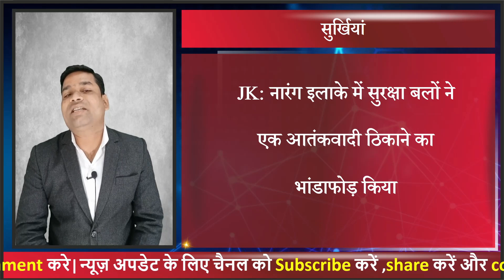CycloneYas | coronavirus | Ganga shore was the same three years ago | Vaccination Center in Dwarka's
covid-19
Black fungus
Southern Railway
corona cases

 Bihar: Meteorological Department warns about storm yas, high alert issued, possibility of heavy rains in 26 districts

12 oxygen express trains transport 969 MT oxygen to cyclone affected areas amid inclement weather

JK: Security forces busted a terrorist hideout in Narang area

UP: Tweet of the Chief Minister's Office - Corona was not there, yet the picture of the Ganga shore was the same three years ago.

Cyclone Yas: Army in standby mode in front of Behala police station in view of storm hazards

Cyclone Yas landfall begins in Bengal, will take three hours to complete- CM Mamta

Farmers celebrating black day on completion of 6 months of agitation, protesting with black flags on vehicles

PM Modi said - Corona is the biggest threat to humanity, we are proud of our scientists

The stock market rose, the Sensex opened with a gain of 262 points.

Corona: 2.08 lakh new cases in the last 24 hours in the country, a record 22.27 lakh tests were done yesterday

Yas to hit Odisha coast between 10 am to 11 pm, CM Naveen Patnaik talks to officials

Yas storm has affected Bengal, Kolkata airport closed till 7.45 pm today

Delhi: Vaccination Center in Dwarka's Vegas Mall inaugurated today, can get vaccinated in a vehicle

The impact of the Yas storm in Odisha, the rain started with strong winds at many places including Balasore.

Goa government approaches Bombay High Court against the acquittal of journalist Tarun Tejpal

Cyclonic storm Yas forecast to hit Odisha coast by noon

Corona curfew in Tripura from tomorrow, restrictions will remain in force till June 5

4798 new cases of corona in Punjab, 176 deaths in last 24 hours

53127 active cases of corona in Punjab, 6451 cured in last 24 hours

13642 deaths due to corona in Punjab, more than 4.81 lakh infected

Malda-Balurghat passenger train will not run on May 26 and 27 due to Yas Cyclone

3821 new cases of corona in Telangana, 23 deaths in last 24 hours

Foreign Minister S Jaishankar meets UNO Secretary-General in US, discusses Corona

5767 new cases of corona in Assam, 92 infected deaths in last 24 hours

53541 active cases of corona in Assam, more than 3.23 lakh patients become healthy so far

17005 new cases of corona in Bengal, 157 deaths in last 24 hours, more than 19 thousand healthy